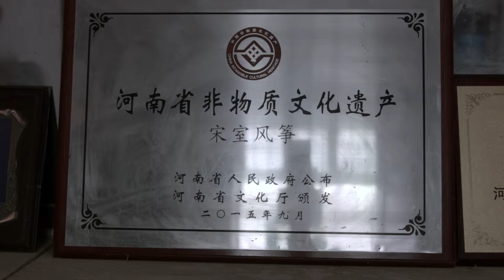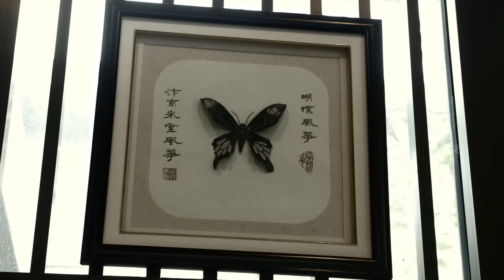【多语种城市微记录片】《最城市》火爆上映 第十三集 送长虹、宋天亨｜非遗宋室风筝 用原创影像探索城市之美，挖掘身边的宝藏城市文化记忆。用文化遗产讲述不同城市的最有价值的故事 。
【Automatic subtitle translation has been set up, you can choose the language you need】已设置自动翻译字幕，可根据需要自行选择语言！！！
最新城市微记录片《最城市》火爆来袭
一方水土一方人，用原创影像，探索城市之美，挖掘身边的宝藏城市文化记忆。用文化遗产讲述不同城市的最有价值的故事 。
第十三集 送长虹、宋天亨｜非遗宋室风筝